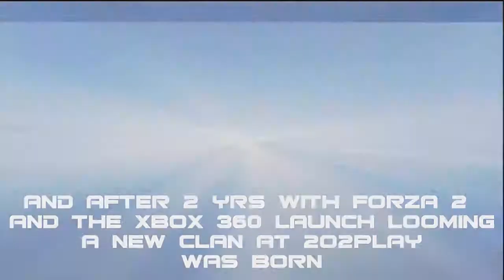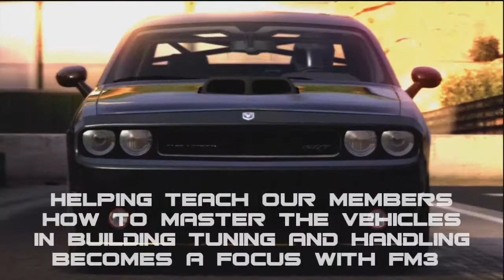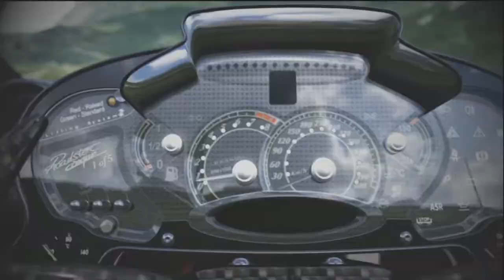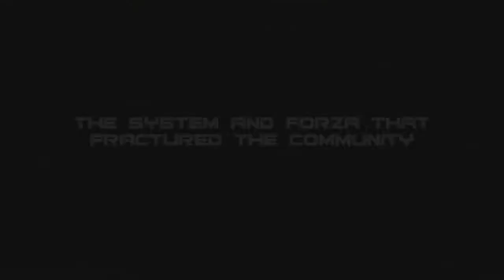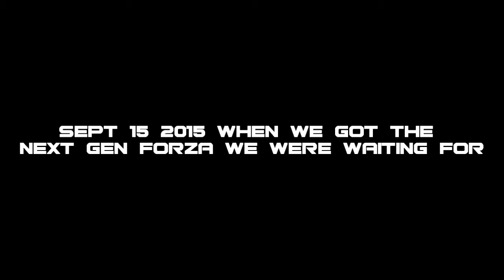2o4f10yr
The 2old4forza's 10yrs relationship with Forzamotorsports